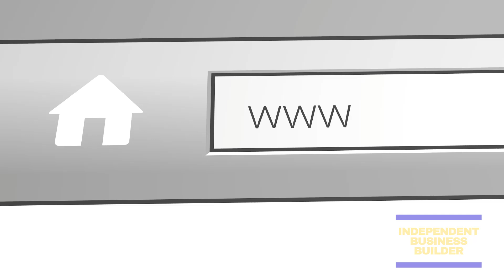Start-up Business Owner goes from 0 to booking appointments regularly in 3 months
In this video, start-up business owner Chris King with Oak Tree Capital, one of our clients shares his business transformation after implementing our business growth system.
Download our FREE CHECKLIST on the 12 Steps For Building A Business That Grows, Runs, and Scales Without You here:
Hi, my name is Chris King. I’m with Oak Tree Capital Advisors. I’ve been a client for the last 3 months. It’s been amazing. I’ve went from having no customers to booking appointments regularly.
They could explain many things that I took for granted as a new business owner.
Essentially, I learned how to take my vision and ideals and put them in a format where I could explain them to my customers so they could see how valuable I am …
… And how much of an asset I can be to their company!
I would not have been able to do that logically without the Independent Business Method. And by me being a brand-new startup, it’s what I needed.
I need something simple.
I need something easy, simple, and replicable.
Something I can duplicate.
I am extremely grateful to the staff at Independent Business Method because they were very patient with me.
They could take a person who was not technical, take things considered technical, and break them down into language strategies.
Someone who did not have that skill set.
Once I was through with them, I could logically put together a funnel with their assistance, which was very exciting. It was very informative.
As a business owner, I definitely would recommend the Independent Business Method over and over again.
It’s well worth the money.
Click BELOW to download the FREE CHECKLIST to see firsthand how Chris built an Independent Business™ that allowed him to make systems work for him so that he can work smarter, not harder:
Empowering you to build a business that grows, runs, and scales independent of you for ultimate time freedom,